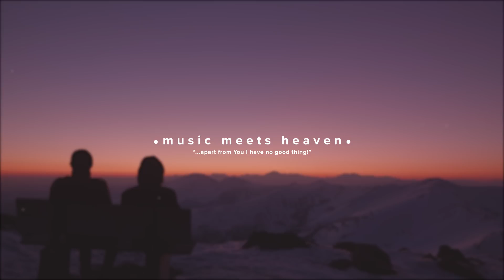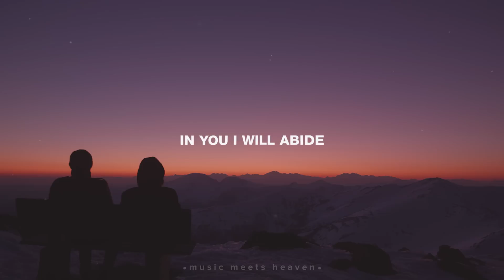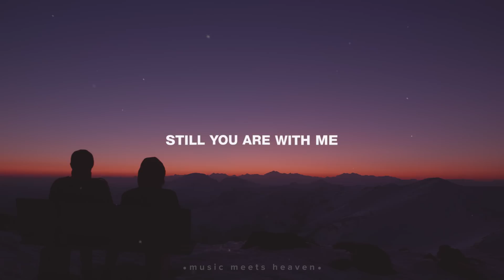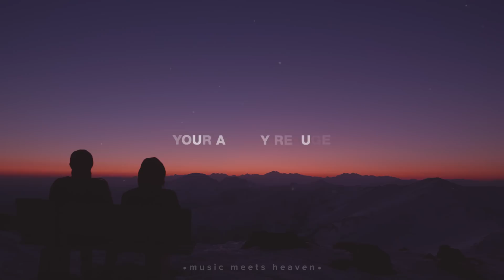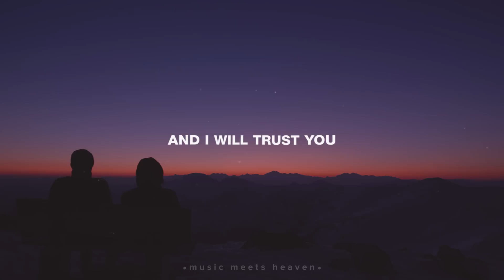Psalm 91 - Renew Collective (Lyrics)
so happy to share this beautiful version of Psalm 91.
The Lord is with us at all times

Psalm 91 (Lyrics)
Verse
In Your presence I will dwell
In the shelter of You the Most High
In Your presence I will sing
You are faithful, the God who covers me
With love and mercy

Chorus
Your are my refuge, You are my fortress
And I will trust You, and I will trust You
In times of trouble, still You are with me